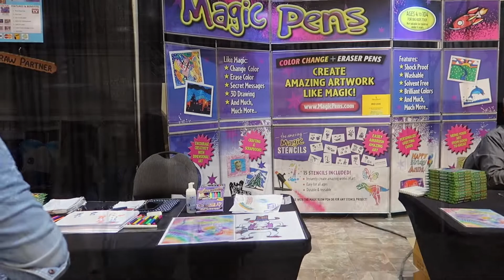Vlog # 22 - Namasyal sa Stampede | Calgary Stampede 2021 | Pinoy in Canada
The Calgary Stampede is an annual rodeo, exhibition, and festiival held every July in Calgary, Canada